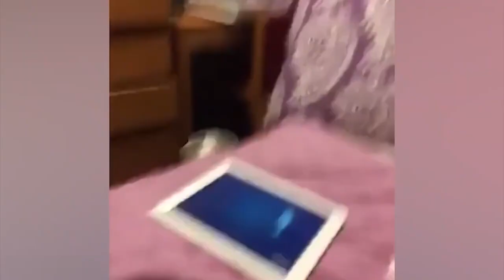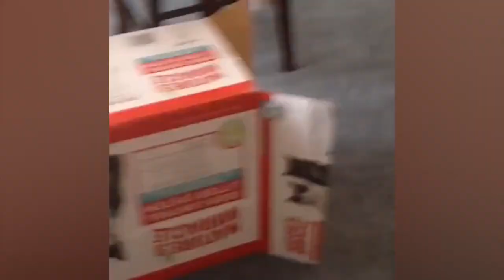Animali divertenti-funny animals